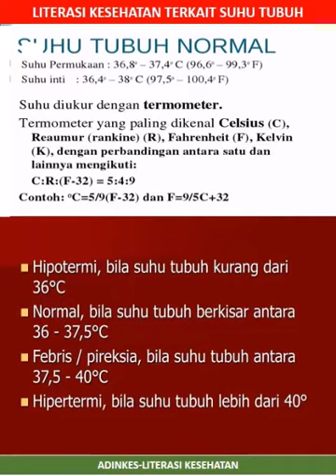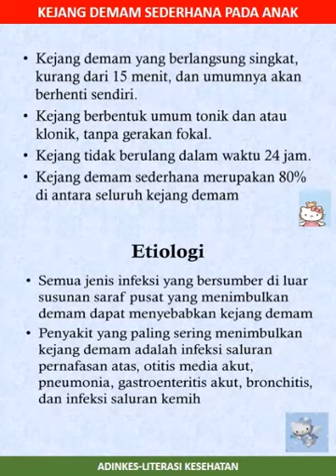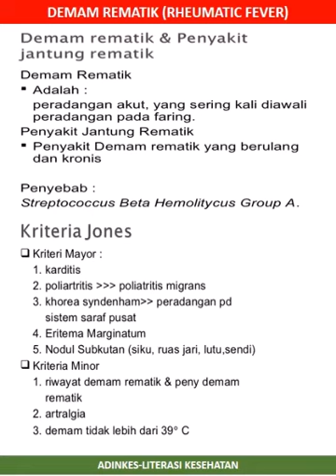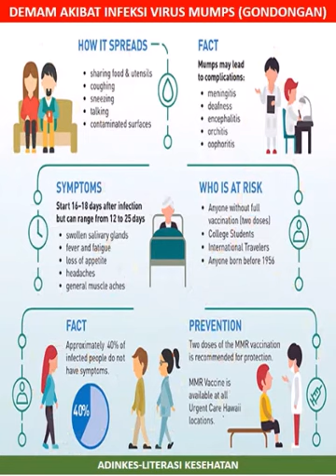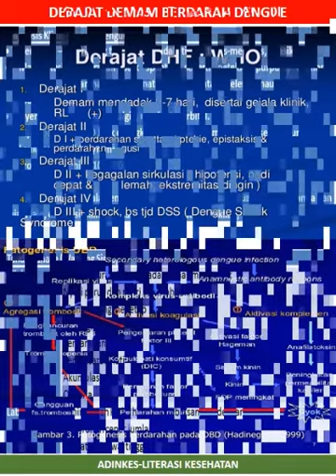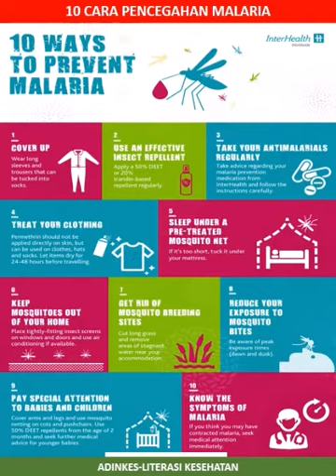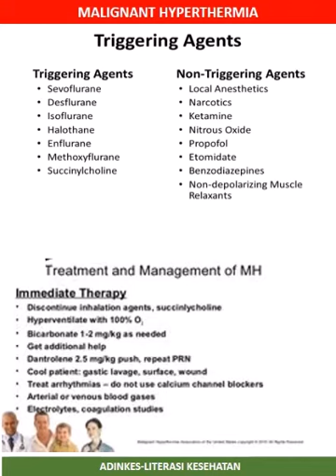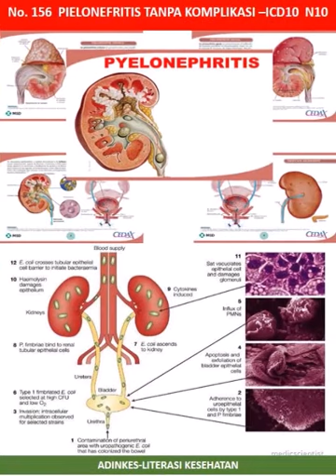Literasi Kesehatan ADINKES DEMAM & SUHU TUBUH